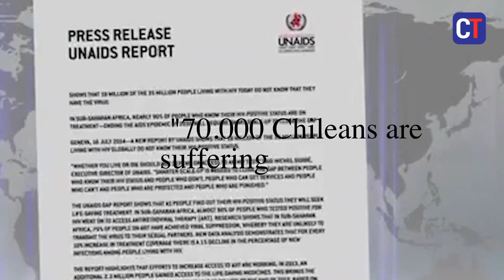Chilean youth affected by HIV epidemic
The numbers of new HIV patients are still increasing in Chile, and the Chilean youth gets affected the most. Although the government is looking for solutions, experts sees them as part of the problem.